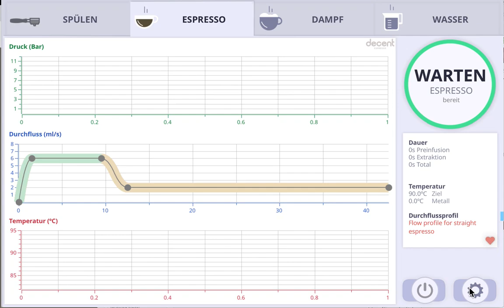How to change flow rates German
A quick user interface demonstration of how to change the flow rates on a Decent Espresso profile.  Note: user interface is in German.